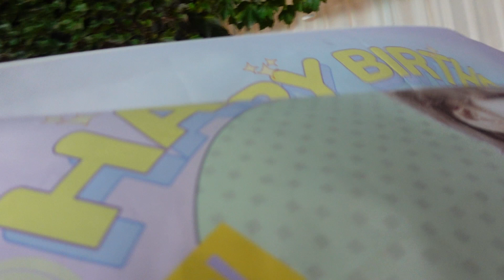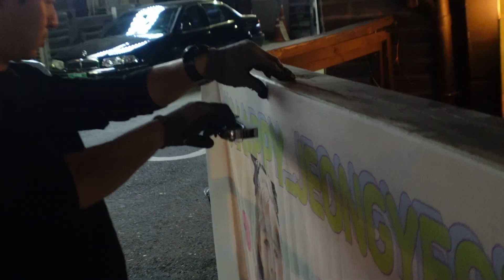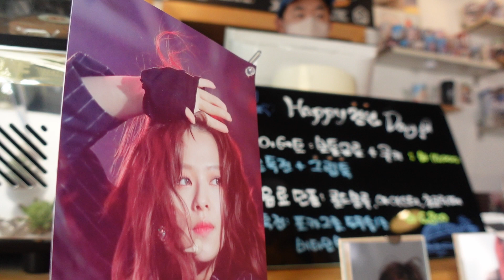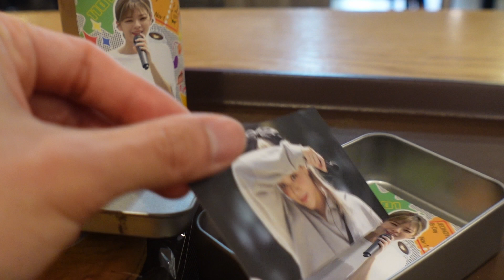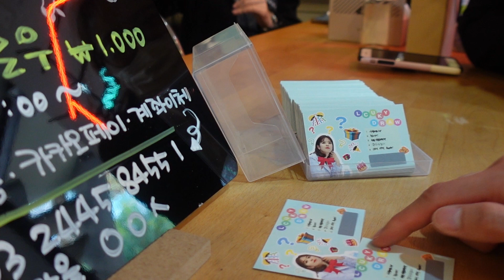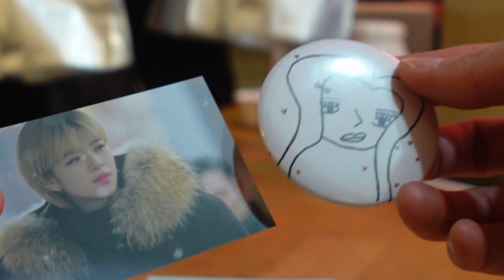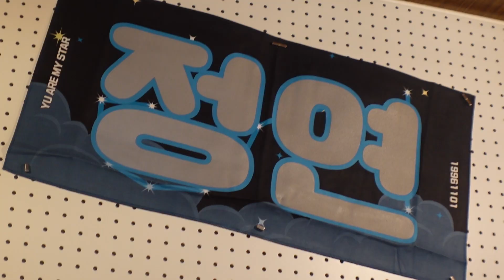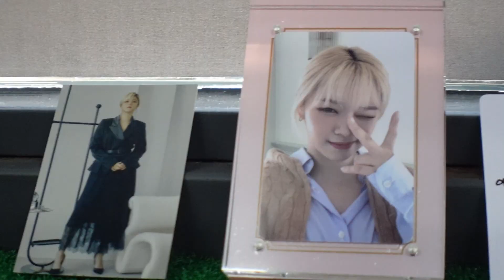Jeongyeon Birthday Day Cafe 2022 in Seoul | iamkimninja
It's our TWICE's Jeongyeons Birthday and I went to visit 2 Cafes around Hongdae Area!
It was a pleasure to help out at my good friend's HiJun Cafe organized by a ONCE  @jace 11_1
I had a wonderful experience!